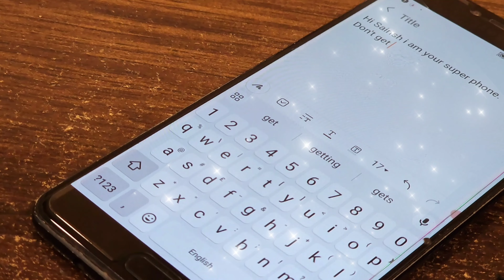Super Phone: A Horror-Comedy Thriller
Get ready for a rollercoaster of chills and laughter with "Super Phone" – a spine-tingling horror-comedy thriller that will leave you both frightened and in stitches!

👻 Synopsis:
In a world where technology holds unimaginable power, one "Super Phone" possesses a sinister secret. Join us on a gripping journey as a seemingly innocent device takes on a life of its own, unleashing a series of shocking and hilarious events. Will our unsuspecting hero survive this tech nightmare? Or is the laughter hiding something more sinister?

If you love a good scare and a hearty laugh, be sure to hit that subscribe button and ring the notification bell so you don't miss out on the latest thriller-horror content!

Horror Comedy
Thriller-Horror
Supernatural
Jump Scares
Spine-Tingling
Tech Nightmare
Unexpected Twists
Laughter and Screams
Movie Night
Chills and Laughs
Supernatural Encounter
Tech Horror
Unexplained Events
Funny Horror
Horror Movie
Comedy Horror
Tech Thriller
Horror Film
Scary Laughs
Technology Gone Wrong